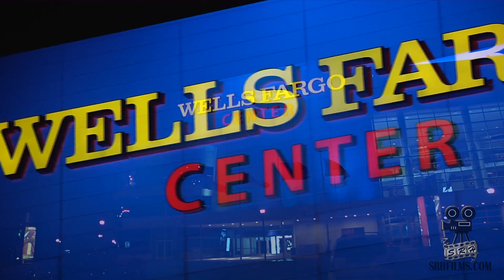Sals Hockey Takes on Father Judge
The Salesianum Ice hockey team took a trip to Philly to play their brother school for the first annual deSales Cup at the Wells Fargo Center, here are some of the game highlights for the Sals